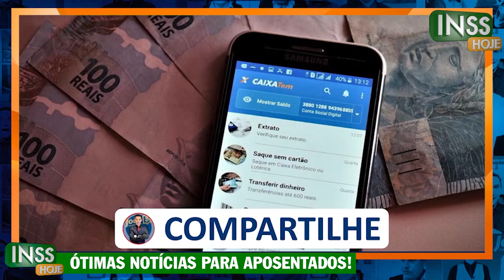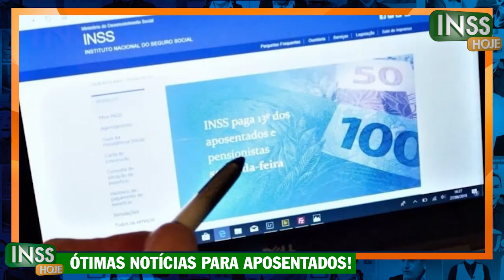13 SALÁRIO VAI SER ANTECIPADO + MARGEM 5% SAIUUU - VITÓRIA no INSS: Ministro Onyx Lorenzoni ANUNCIOU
13 SALÁRIO VAI SER ANTECIPADO + MARGEM 5% SAIUUU - VITÓRIA no INSS: Ministro Onyx Lorenzoni ANUNCIOU